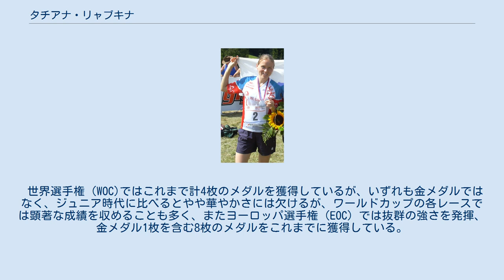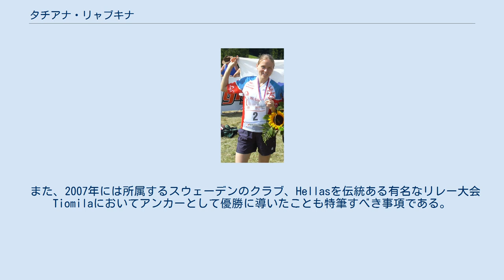タチアナ・リャブキナ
タチアナ・リャブキナ（Tatiana Ryabkina、Татьяна Юрьевна Рябкина、1980年5月13日 - ）は、ロシアのオリエンテーリング選手。
モスクワ生まれで、現在はノヴゴロドに在住している。
旧姓はPereliaeva。
 ジュニア世界選手権（JWOC）にはじめて出場したのは1996年のルーマニア大会のことであり、リレー種目で3位入賞を果たす。
またその後1998年と1999年に金メダルを1枚ずつ獲得すると、2000年には2種目制覇を果たし、合計で4枚の金メダルを獲得するなど、ジュニア時代に華々しい成績を残している。
 世界選手権（WOC)ではこれまで計4枚のメダルを獲得しているが、いずれも金メダルではなく、ジュニア時代に比べるとやや華やかさには欠けるが、ワールドカップの各レースでは顕著な成績を収めることも多く、またヨーロッパ選手権（EOC）では抜群の強さを発揮、金メダル1枚を含む8枚のメダルをこれまでに獲得している。
ロシアを代表する女子オリエンテーリング選手である。
 また、2007年には所属するスウェーデンのクラブ、Hellasを伝統ある有名なリレー大会Tiomilaにおいてアンカーとして優勝に導いたことも特筆すべき事項である。
2013年11月11日時点での世界ランキングは9位となっている。